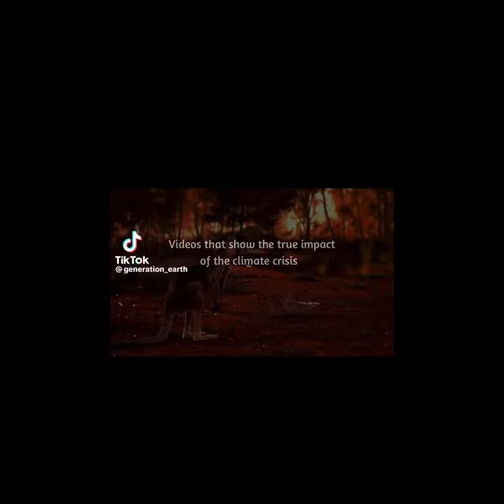May 29, 2023